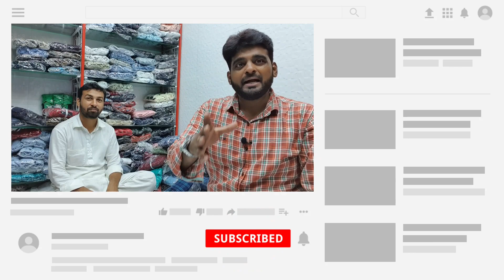Heavy Branded Shirts | Branded Shirt Wholesale | Shirt Wholesale Market | Mumbai Shirt Market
Hello Friends, My name is Murtaza J Habib and you are watching Business Unbox and I will give you information on the wholesale market in Mumbai 2019.
Shop Name: Abbot Garments(Heavy Branded Shirts | Branded Shirt Wholesale | Shirt Wholesale Market)
Shop Address: Shop no 11 ground floor, New National Market(NX), Near Hilal Masjid Kidwai Nagar Wadala (W) Mumbai 400031
Owners Number Imran Khan: 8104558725, Momoon Khan: 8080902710, 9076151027
This is what I use for my video shoot, please do check it out.
Redmi Note 5 Pro (Blue, 6GB RAM, 64GB Storage)

Aeoss Camera Stand Clip Bracket Holder Monopod Mount Adapter for Mobile Phone
They are the branded shirts Wholesale in Linen, Slub, Indigo and Denim shirts wholesale in Mumbai. They have their New and Unique Collection in shirts.
You will be going to get different patterns, design and colours in shirts wholesale market when you approach.
This is the biggest wholesale market in Mumbai and Branded shirts Wholesale in Linen, Slub, Indigo and Denim shirts.

If you are planning to visit New National Market Mumbai then please do some research first, like a search for
0) business unbox,
1) Heavy Branded Shirts
2) Branded Shirt Wholesale
3) Shirt Wholesale Market
4) shirt manufacturer
5) shirts wholesale market
6) shirts wholesale
7) wholesale shirts
8) wholesale shirts market
9) wholesale shirts market in Mumbai
10) branded shirts
11) branded shirts wholesale
12) branded shirts wholesale in Mumbai
13) branded shirts wholesale market
14) wholesale market
15) wholesale market in Mumbai
16) Mumbai shirts wholesale market
17) New National Market
so this will help you with your purchase.
You will also like this below videos which are uploaded earlier and I got your heavy and loved the support.

Like it, if you really think its worth.